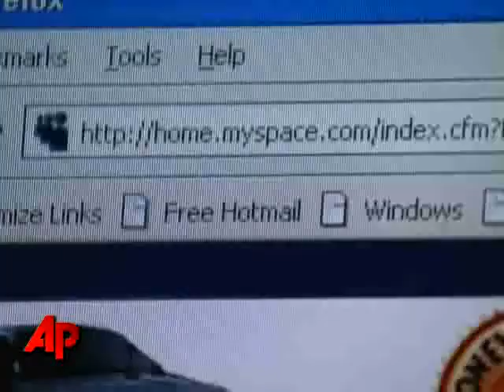Jurors Hint at Partial Verdict in MySpace Hoax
A Los Angeles federal court jury deliberating in the MySpace cyber-bullying trial of a Missouri mother has suggested in a note to the judge that it has reached verdicts on three of the four counts.  (Nov. 25)